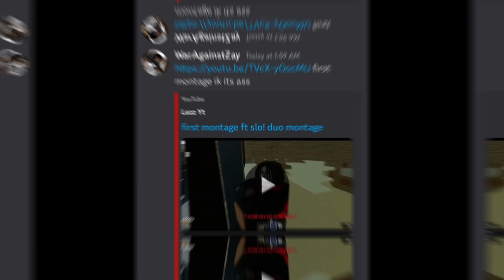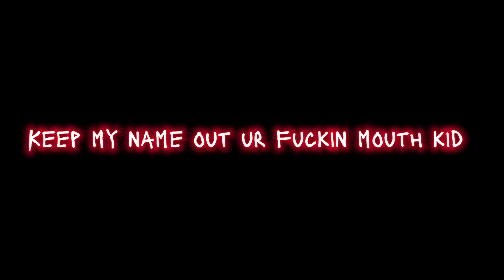QuitDissing (lezz respones)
Lezz love dissin 9z
This is the reason WAE Got Dissed
His Own mans don’t even wanna fw em
Shit Sad B